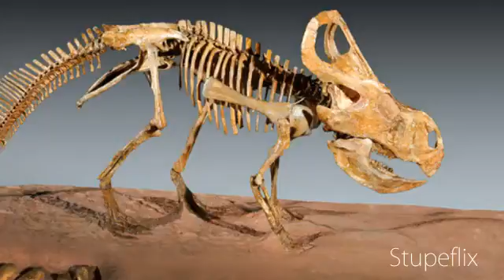Oldest dinosaur nursery found in South Africa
Washington: An ancient dinosaur nursery - the oldest nesting site ever found - has been unearthed in an excavation at a site in South Africa.
The 190-million-year-old nesting site of the prosauropod dinosaur Massospondylus reveals significant clues about the evolution of complex reproductive behaviour in early dinosaurs.
It discovered clutches of eggs, many with embryos, as well as tiny dinosaur footprints, providing the oldest known evidence that the hatchlings remained at the nesting site long enough to at least double in size.

"This research project, which has been ongoing since 2005 continues to produce groundbreaking results and excavations continue. First it was the oldest dinosaur eggs and embryos, now it is the oldest evidence of dinosaur nesting behaviour," said Prof. Bruce Rubidge, Director of the Bernard Price Institute (BPI) at Wits.